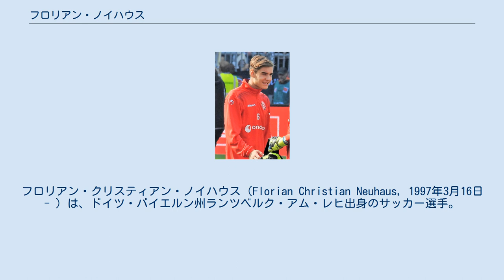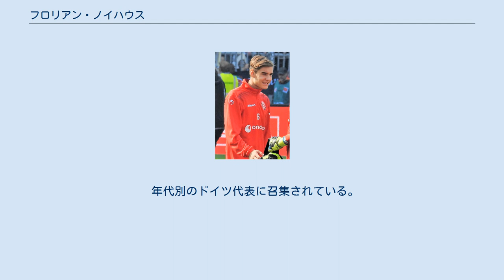フロリアン・ノイハウス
フロリアン・クリスティアン・ノイハウス（Florian Christian Neuhaus，1997年3月16日 - ）は、ドイツ・バイエルン州ランツベルク・アム・レヒ出身のサッカー選手。
ドイツ代表。
ボルシア・メンヒェングラートバッハ所属。
 初期の経歴 ミュンヘンから40マイルほど離れた場所で生まれたノイハウスは、地元のクラブ1860ミュンヘンでユースキャリアをスタートさせた。
 2016年のドイツユースリーグの準決勝、ノイハウスは89分にセンターライン付近からシュートを決め、ボルシア・ドルトムントに2対1で勝利した。
このゴールはドイツの放送局Sportschauにより今月のゴールに選ばれた。
 ボルシア・メンヒェングラートバッハ 1860ミュンヘンでのプロデビューし2. ブンデスリーガで印象的な活躍を見せた後、2017年6月30日、ボルシアメンヒェングラートバッハと長期契約を結び移籍することが発表された。
2017–18シーズンはそのままフォルトゥナ・デュッセルドルフにレンタル移籍し、同クラブでは2部リーグ27試合に出場し6ゴール3アシスト記録、チームのリーグタイトルを獲得と1部昇格に貢献した。
 2019年11月19日、メンヒェングラートバッハは、ノイハウスと2024年まで契約延長したことを発表した。
この時点で、ノイハウスは50試合に出場し5ゴールと10アシストを記録していた。
さらに、2018-19シーズンのブンデスリーガは2試合を除き全て出場、2019-20シーズンは4試合を除き全て出場し、マルコ・ローゼ監督の元で重要な役割を果たしている。
 2020–21シーズン 2020年9月12日、DFBポカール1回戦でオーバーノイラントを8–0で破ったが、この試合でノイハウスは2ゴールを決めている。
 年代別のドイツ代表に召集されている。
 フル代表には、2020年9月にUEFAネーションズリーグのスペイン戦とスイス戦のために初召集された。
2020年10月7日のトルコとの親善試合で代表デビューし、その試合でゴールも決め 、2021年、ユーロ2020に臨むメンバーに選出された。
 成績 得点 フォルトゥナ・デュッセルドルフ